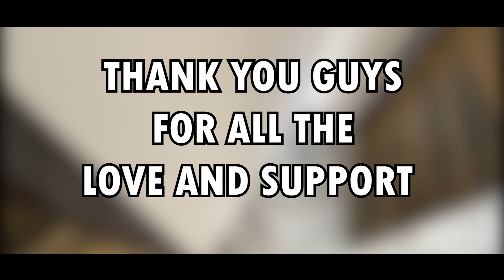My Dream House Tour - 2021 India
So finally after years of savings and all. We were able to afford a nice plot in a very nice area. The house is built according to our needs and the design was also suggested by my family members. Well, ofc it's not a big house but it's our dream house. I really wanted to share the tour with you guys as I promised before and here it is. I hope you guys will like it!
Editor: Kroxxx
Thank you again for watching my video!